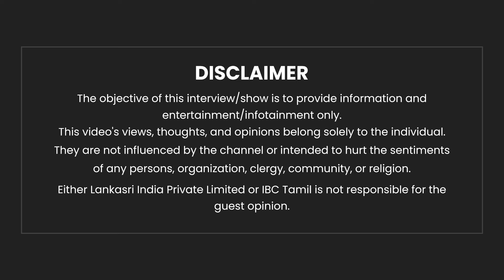PART TIME விபச்சாரத்தில் COLLEGE GIRLS - Tamil Vendhan Breaks | SPA | Massage Centre | Crime | IBC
PART TIME விபச்சராத்தில் COLLEGE GIRLS - Tamil Vendhan Breaks | SPA | Massage Centre | Crime | IBC